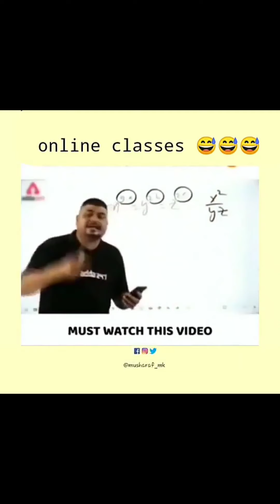दिन में मेरे आगे पीछे दस लड़के घूमते रहते है मुझे की जरूरत है अब तुझे परफ्यूम की ज़रूरत है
❤️Watch this full video if you like❤️❤️❤️

❤️ this video🔥🔥🔥🔥🔥🔥 then don't forget💥💥💥

💥💥💥💥 to like👍👍👍 share and 🏌️🏌️🤺

 so that such amazing videos🤖🤖🤖🤖 can reach you👍👍👍